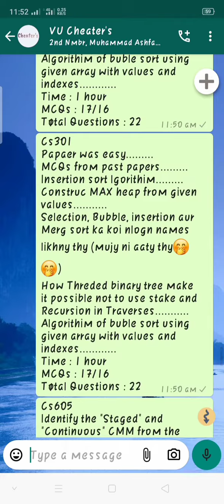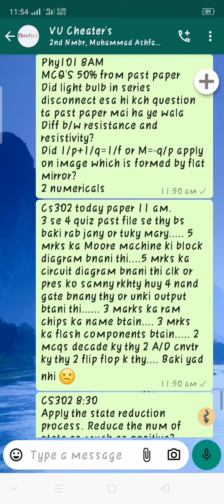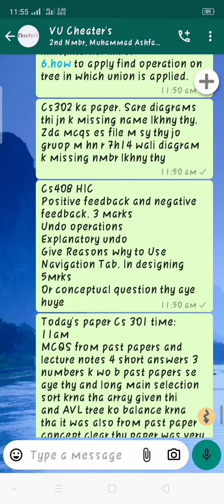VU All Current Final Term past papers | VU Today Final Term papers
Todaypapers Today vu final term 2021 | vu current final term spring 2021 papers Mega File